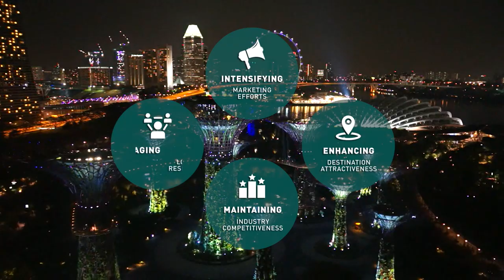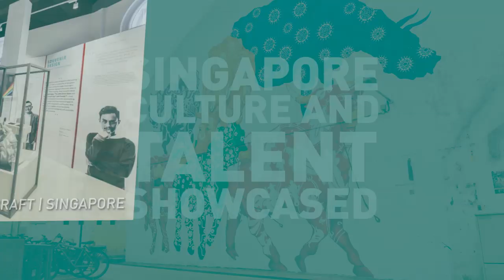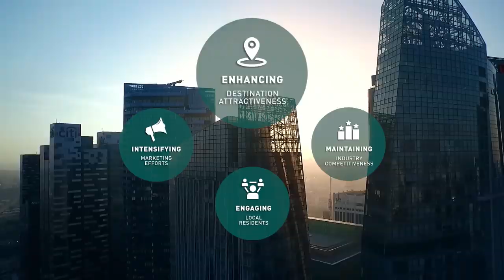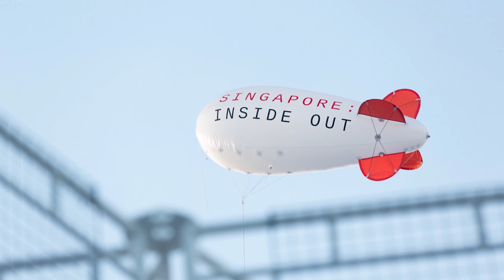Singapore Tourism Board - Tourism Year-in-Review 2015